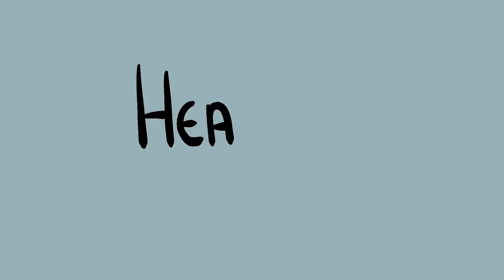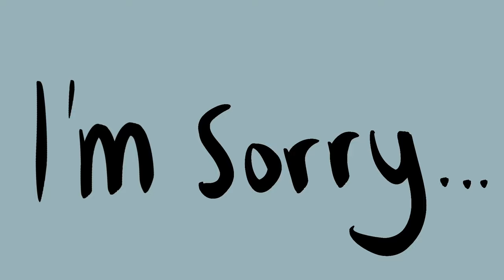Heather - Conan Gray | OC Animatic (WLW Ver)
My first ever animatic. These are my OCs and I had to make a wlw oc animatic version for the song Heather by Conan Gray.

Took me around 3 weeks to complete, all done on procreate and added music in imovie. I hope you enjoy it !